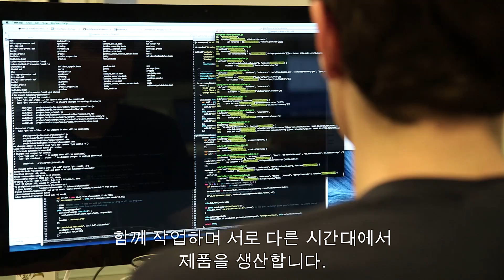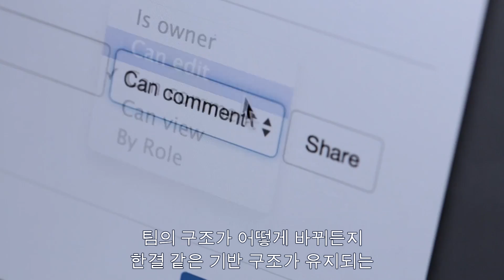온쉐이프 매니페스토(한글자막)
[온쉐이프 소개]
차세대 풀-클라우드 3D CAD인 온쉐이프를 소개합니다.

다양한 커뮤니티를 통해 보다 많은 온쉐이프 정보를 확인하실 수 있습니다.